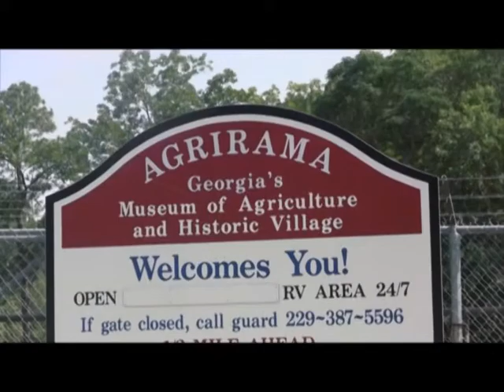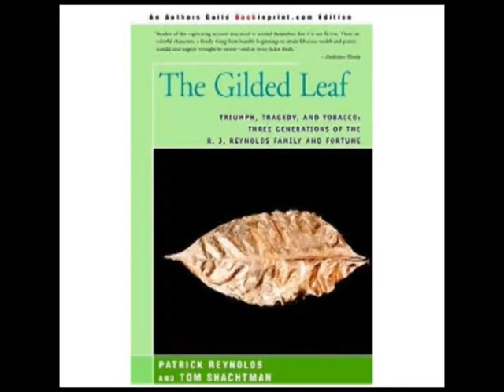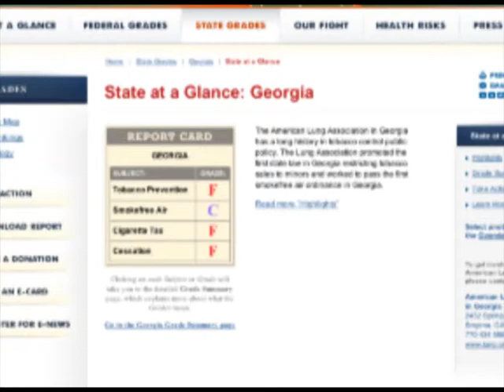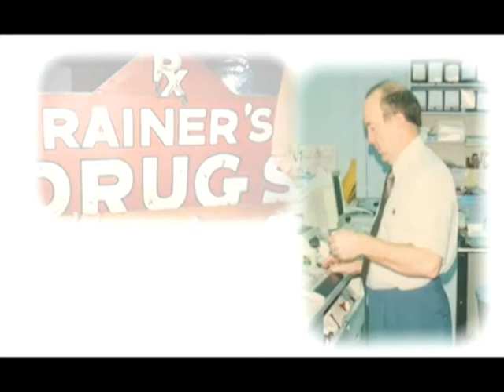Patrick Reynolds on T-Time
T-Time with Ginger & Nettie. Ginger Nelson(Host), Nettie Hatcher(Co-Host), Patrick Reynolds(Guest). Mr. Reynolds serves as Executive Director of the Foundation for a Smokefree America, a nonprofit group he founded in 1989. Its mission is to motivate youth to stay tobacco free, and to empower smokers to quit successfully.